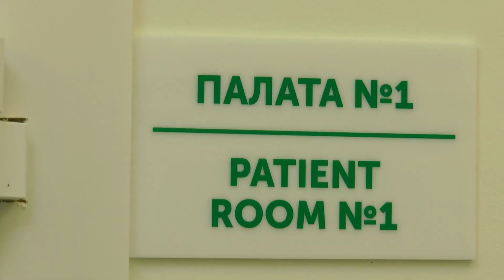Сім'я волонтерів з Харкова готує смачні обіди для Добровольчого шпиталю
Нагодувати смачним обідом тих, хто щодня рятує людське життя. Волонтерська сім'я  з Харкова забезпечують щоденним харчуванням медиків Першого добровольчого шпиталю. Ілля разом із дружиною та батьками евакуювався  із небезпечного регіону.  І вдразу  зайнявся  волонтерством. Каже, налагодити процес приготування їжі для десятка лікарів було нелегко.

Вікторія Богдан, Андрій Буцяк. Новини на “Вежі”